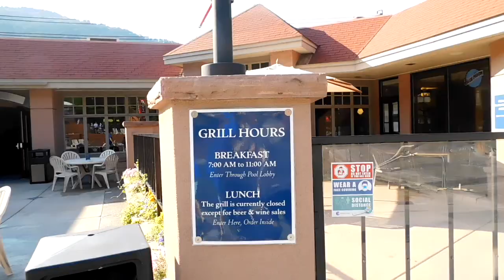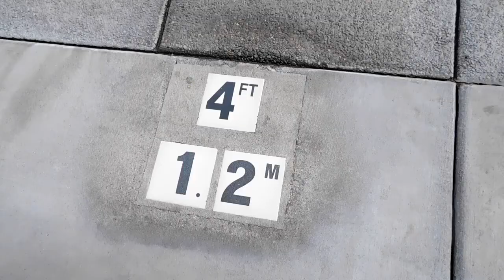Glenwood Springs Colorado Hot Springs Pool